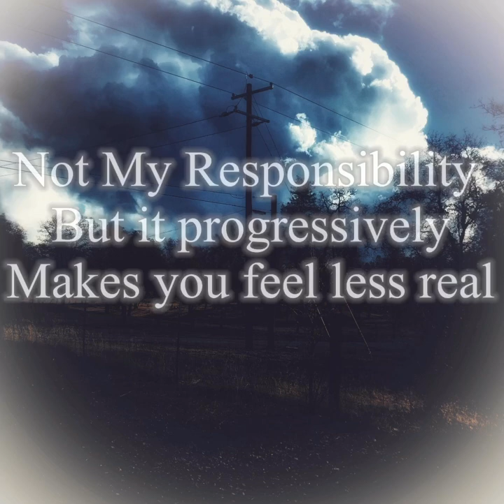Not My Responsibility but it progressive makes you feel less real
Not My Responsibility
By Little West.